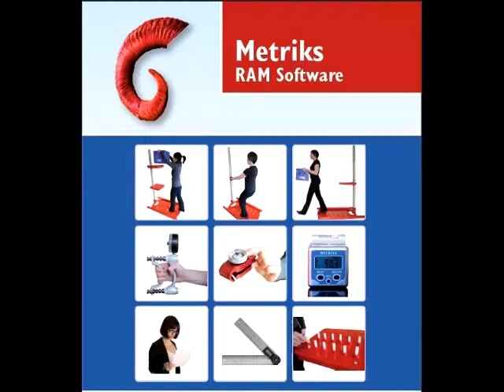Fuctional Capacity Evaluation: Metriks-crouch-test.mp4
The Metriks crouch test. This is part of the Metriks Functional Capacity Evaluation. This test is in the Metriks RAM Functional Capacity Evaluation software.
The Abdometer challenge is an 8 week online exercise program developed by Metriks Education.

Read more about Metriks Education, specialists in the Functional Capacity Evaluation @